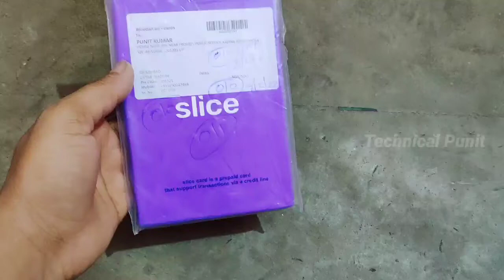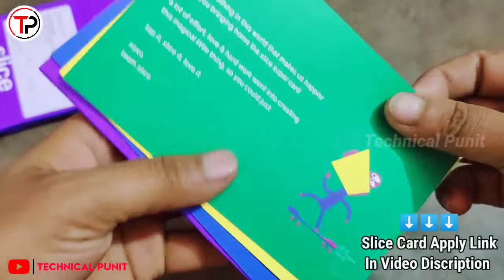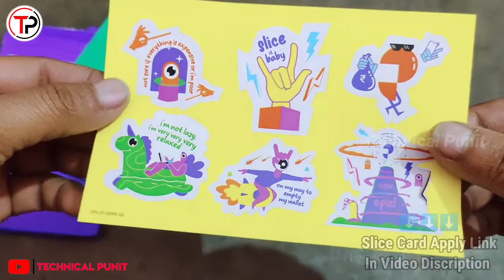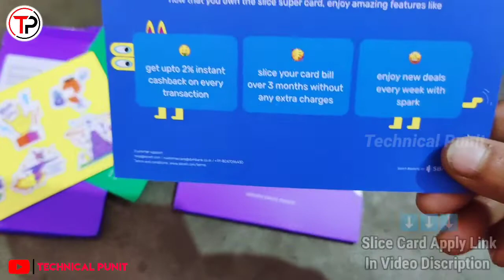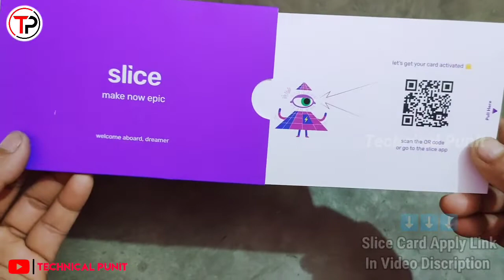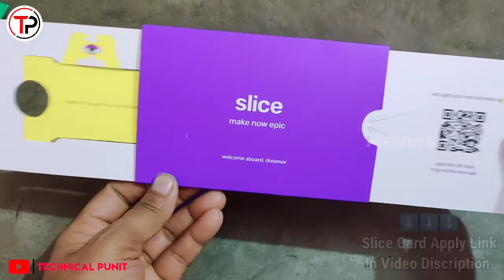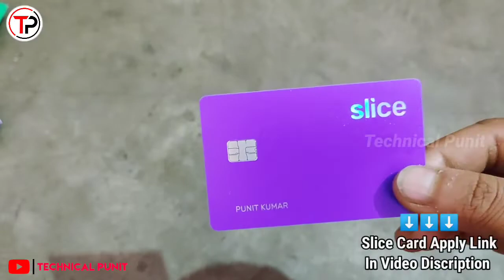Slice Super Credit Card Unboxing & Review | Lifetime Free Credit Card | Technical Punit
Slice Card Unboxing & Review | Slice Card Benifits & Charge | Slice Card Apply Without Income Proof

Use any Code For Rs 300 Free :- DEXTER319873

Dosto aaj ke is video me maine Slice Card Unboxing & Review | Slice Card Benifits & Charge | Slice Card Apply Without Income Proof
 Ke Bare Me Bataya Hai Or Apply Karne Ka Process Bhi...Mujhe Umid Hai Apko Yeh Video Bhut Achi Lagegi

🔥 Queries Solved :-
1. India's First Without Income Proof 100% Lifetime Free Credit Card For All | Slice Super Card
2. Slice Card Unboxing & Review | Slice Card Benifits & Charge | Slice Card Apply Without Income Proof

Our Hashtag :-